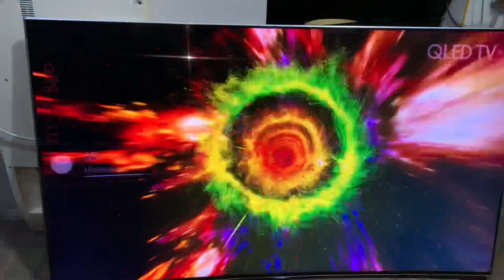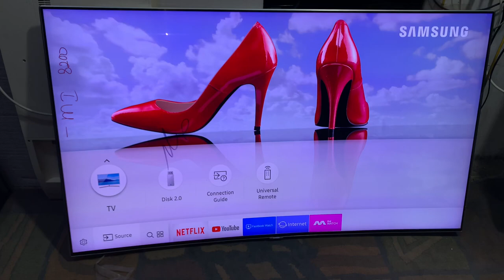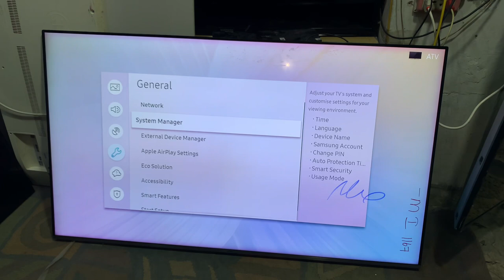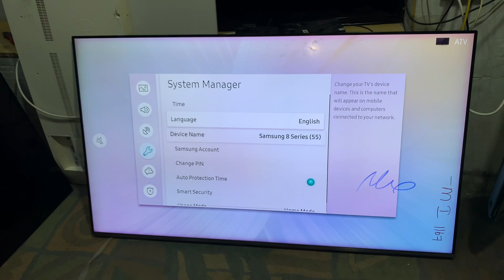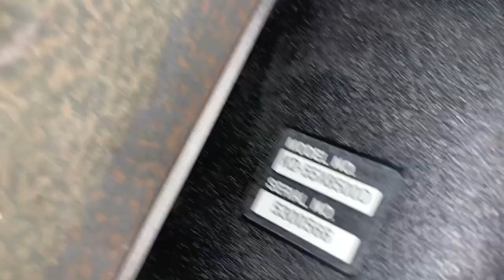Samsung QLED 55 carved led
samsung qled 55 inch vs lg oled 55 inch,
qled samsung 55 the serif 4k uhd smart tv,
samsung - tv qled 55 the frame 2021,
qled samsung 55'' the frame 4k uhd smart tv,
best samsung qled tv 55 inch in india 2022,
samsung 55 class q60a qled 4k smart tv qn55q60aafxza,
samsung 55 class q70a qled 4k smart tv,
samsung - 55 class q60b qled,
mi qled tv 55 inch vs samsung crystal series,
pantalla samsung qled 4k de 55 pulgadas modelo qn55q60tafxzx,
pantalla samsung qled 4k de 55 pulgadas modelo qn55q60aafxzx,
pantalla samsung qled smart tv de 55 pulgadas 4k qn55q65bafxzx,
samsung qled smart tv de 55 pulgadas 4k qn55q65bafxzx,
samsung qe55q67aauxxh 55 qled 4k tizen tv dvb-t2/hevc/h.265,
samsung qe55q77b 55 qled 4k 120hz tizen tv dvb-t2/hevc/h.265,
samsung television de 55 class 4k (2160p) smart qled,
smart tv 55 samsung qled 4k qn55q60tafxzc quantum dot,
samsung qled 55 egypt,
samsung tv qled 4k 55 eoy 2022,
samsung qled 55 zoll einrichten,
samsung 55q70b 55 138 ekran 4k qled tv,
samsung 55q67b 55 138 ekran 4k qled tv,
samsung 55qn90b 55 138 ekran 4k neo qled tv,
samsung 55q80b 55 138 ekran 4k qled tv,
samsung 55q60b 55 138 ekran 4k qled tv,
televisor samsung smart tv 55 qled 4k qn55q60rapxpa (2022),
samsung qled 55 frame,
samsung qled 55 inch frame tv,
samsung qled 55 inch features,
samsung frame qled 55 inch 2022,
samsung the frame qled 55 inch (2020),
samsung 55 the frame qled 4k smart tv 2022,
samsung 55 the frame qled 4k smart tv 2021,
samsung 55 the frame qled 4k smart tv qa55ls03aakxxs,
qled samsung 55 the frame 4k uhd smart tv 2022,
samsung 55 the frame qled 4k smart tv,
the frame samsung qled 55,
samsung the frame qled 4k tv 55,
samsung 55-inch the frame ls03b qled 4k smart tv,
samsung smart tv 55 qled 4k the frame 2021 55ls03a,
samsung 55 ls03b the frame 4k qled tv,
smart tv 55 4k qled samsung 55q70a wi-fi,
smart tv 55 4k qled samsung the frame 55ls03a,
smart tv 55 4k qled samsung the frame vs 120hz,
samsung qled 55 good guys,
samsung qled 55 inch gaming,
samsung qled 4k q95t 55 inch (gq55q95tdtxzg),
samsung qled 4k q95t 55 zoll (gq55q95tgtxzg),
samsung tv 55 gq55q60aauxzg qled 4k,
samsung qled 4k q70a tv 55 zoll (gq55q70r auxzg),
samsung gq55q80aatxzg qled tv (55 zoll (138 cm),
samsung qled 4k q70b 55 zoll (gq55q70tgtxzg),
samsung qled 4k q60a tv 55 zoll (gq55q60aauxzg),
samsung qled 55 pulgadas gaming,
smart tv 55 qled 4k samsung 55q60b modo game,
samsung smart tv 55 qled 4k 55q70a modo game,
samsung 55q65a 55 qled uhd 4k hdr smart television,
samsung qe55q60a 55 qled 4k quantum hdr smart tv,
samsung qled tv 55q60a 55 4κ ultra hd smart,
samsung qled qe55q60ba 55 smart 4k ultra hd tv,
samsung 55 4k uhd hdr qled tizen smart tv,
how to install samsung qled tv 55 inch,
samsung 6 138cm (55 inch) qled ultra hd (4k),
samsung smart qled tv 55 4k ultra hd (qe55q7f),
samsung qe55qn700atxxu 55 smart 8k hdr neo qled tv,